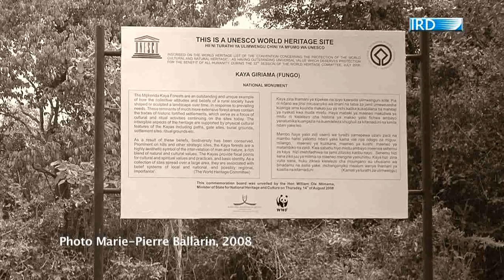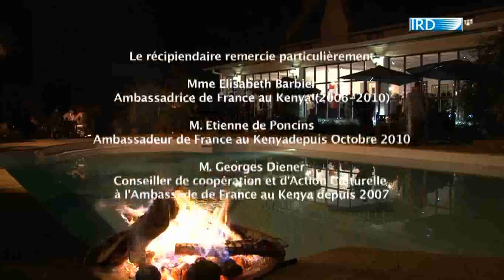Remise des Palmes Academiques au Dr Jean Albergel, Nairobi, 2011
Contains flash photos